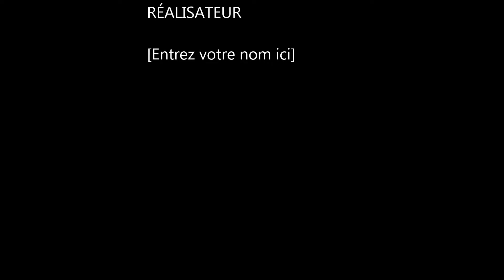krimou saidi khabroni gololi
DJ-RaHoLe